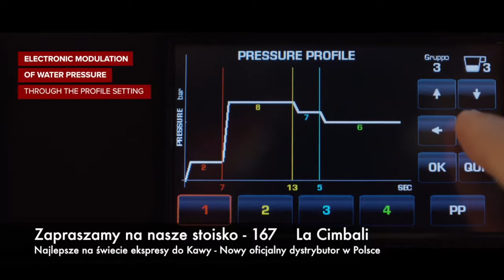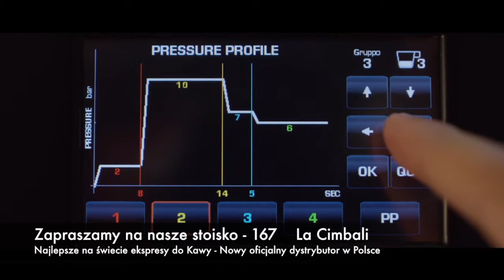La Cimbali M100i Movie Zapraszamy na EuroGastro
Najnowsze Technologie w jednym miejscu - Zapraszamy serdecznie

zespół i-PRESSO